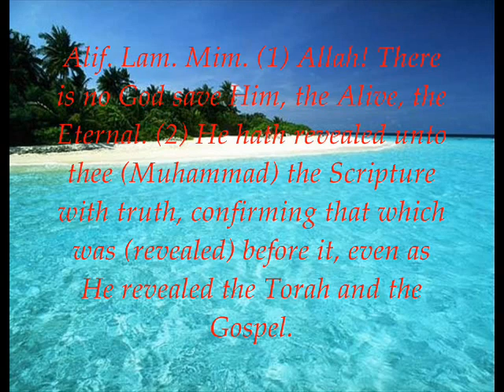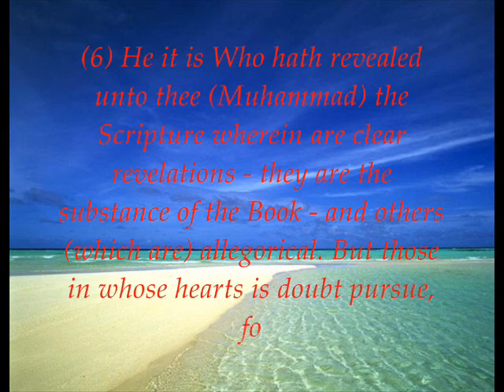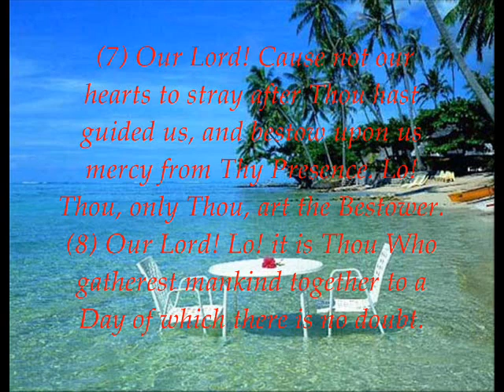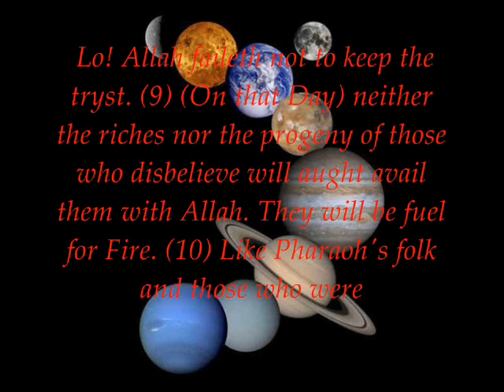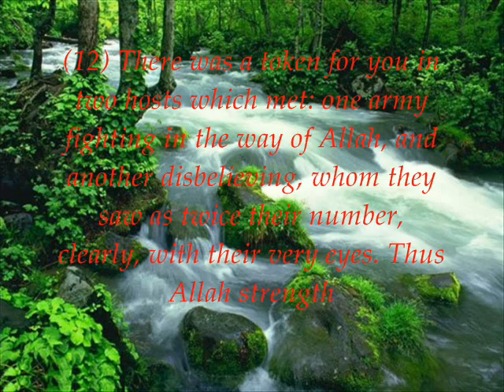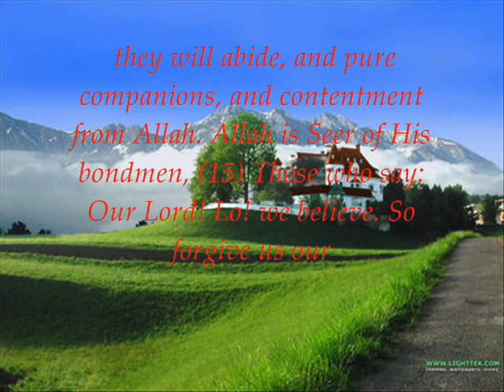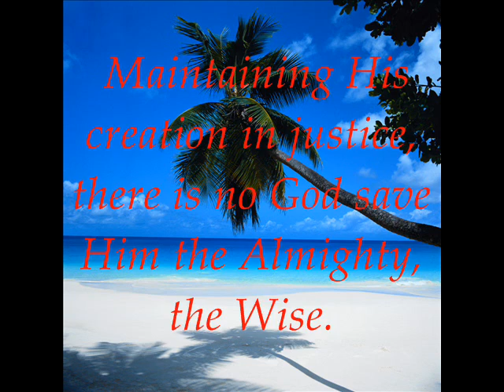SHEIKH ALI AL-AJMI.wmv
surah al-imran